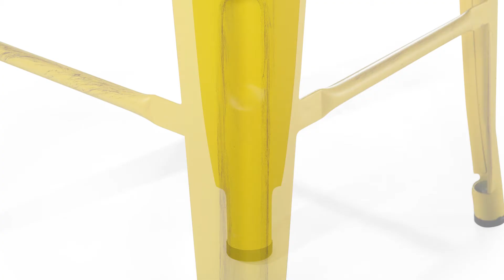Barhocker, Bar stool, Tabouret de bar - Cabrillo - Beliani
Barhocker, Bar stool, Tabouret de bar - Cabrillo - 60 cm (23,62'') - Gelb-Gold, yellow and gold, jaune et dorée